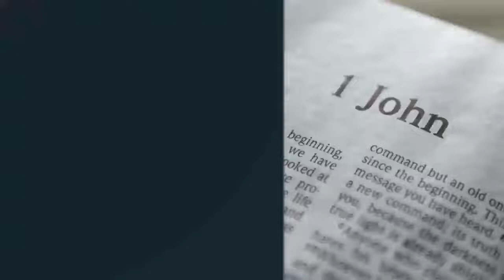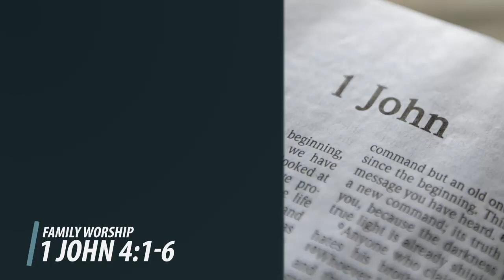081122 | Family Worship | 1 John 4:1-6